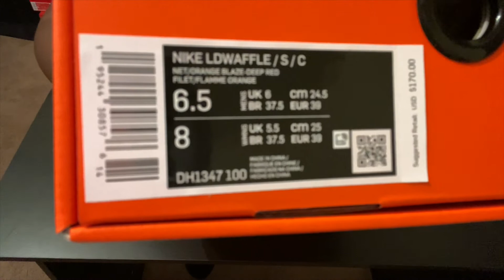Nike x Sacai x Clot LD Waffle Unboxing/on foot!!!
Sacai and Nike have another iteration of their famed LDWaffle sneaker arriving soon but this time, the duo is bringing in a third collaborator into the mix.

The Chitose Abe-helmed label and the sportswear giant have teamed up with the lifestyle brand Clot for a three-way LDWaffle collab dropping this month. The shoe appears to take inspiration from Clot’s Nike Air Max 1 “K.O.D.” collab and applies its bold look to the forthcoming sneaker project.

The Clot x Sacai x Nike LDWaffle features a semi-translucent upper in sail and is coupled with premium suede overlay panels at the forefoot and heel counter. Adding a touch of color to the shoe are the two-tone maroon and orange Swooshes on the sides as well as the tongues while green hits appear on the eyelets. In addition, co-branding appears on the heel tab and footbed. Rounding out the design is a double-stacked midsole and a gum outsole.

This three-way collaboration between Nike, sacai, and Clot sees the popular Nike LDWaffle silhouette takes on a transparent upper with cream/tan suede overlays placed on the toe and heels along with leather on the eyestays. For contrast and a punch of color we see the addition of Orange Blaze, Deep Red, and Green Bean on the various branding and accents placed throughout the shoe. Nike, Clot, and sacai branding then hit the tongues, insoles, and heels while an orange and red midsole and gum rubber outsole finish off the design.

Colorway Net/Orange Blaze-Deep Red-Green Bean

nike x sacai x clot